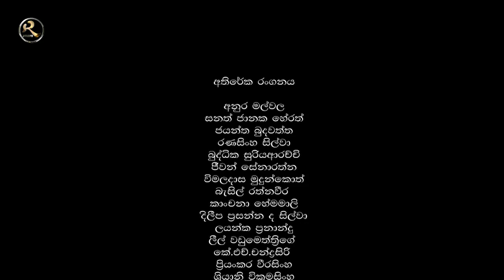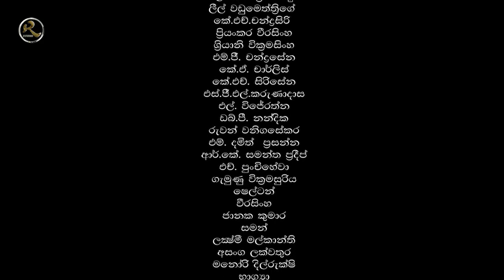Amuthu minissu | අමුතු මිනිස්සු | Episode 36 | Sinhala Teledrama | RK Studio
Who are Amuthu Minissu (Strange Men)
Existentialism which is discovered in twentieth century has brought a new era of art and literature. Albert Camus was a pioneer who wielded Existentialism in his work. The Stranger (L’Etranger) is written in 1942 by Albert Camus and it was globally well received hastily.
“Amuthu Minissu” is a Sinhala adaptation of The Stranger by Albert Camus.
The protagonist, Manawa represents the modern Atheist. He is a conservative man who lives in somewhere on this earth. He implies to past, Present and future. He Exists with a better will, diving in love evolved with his own existence as a man of truth. Delayed by being true but feeling the peace and living the present.
Manawa Exist in This !

අමුතු මිනිස්සු නම්...
විසිවන සියවසේ දී බිහි වු නව චින්තනයක් වන සාංදෘෂ්ඨිකවාදය ලෝකය තුළ නව සාහිත්‍යයක් හා කළාවක ආරම්භය සනිටුහන් කළ අතර එහ් පුරෝගාමියෙකු වු ඇල්බෙයා කැමූ (Albert Camus) විසින් 1942 දී  The Stranger (L'Étranger) (පිටස්තරයා- සිංහළ පරිවර්තනය) නවකථාව ලියා පළ කරන ලදී. පළ වී නොබෝ කලකින්ම එය විශ්ව සම්භාවනාවට පාත්‍ර වූවාය.
'' අමුතු මිනිස්සු '' ඒ ඇසුරින් නිර්මාණය කැරුණු රූපමය කළා කෘතියකි.
මෙහි එන ප්‍රධාන චරිතය වන මානව නියෝජනය කරන්නේ නව අදේවවාදියාවය. ඔහු මේ ලොව කොහේ හෝ තැනක වාසය කරන  කවර හෝ මධ්‍යධරණි මිනිසෙකු බවට පත් කරයි. තවත් ලෙසකින් මධ්‍යධරණි මිනිසා අතීත, වර්තමාන, අනාගත කුමන හෝ රටක ජීවත් වන්නෙකු බවට ආරෝපණය කරයි. ඔහු ඉනිද්‍රියගෝචර වේ. යහපත් චේතනාවෙන් යුක්ත වේ. ජීවිතය හා ගැඹුරින් බැදුන ආදරයෙන් මුසපත්ව හිදී. ඔහු පූර්ණ නිස්කළංක ප්‍රමෝදයෙන්, සිත් තැවුලෙන් තොරව සනාතන වර්තමානයක වාසය කරයි. තමන් රිසි පරිදි හැසිරෙන්නට ඇති ආශාවෙන් මෙන්ම සත්‍ය පැවසීමේ හා සත්‍යයට එකගව ජිවත් වීමේ ආශාවෙන් මඩනා ලද්දෙකි.

මේ ඔහුගේ කථාවයි...!!!

Directed by RoshanKuruppu
Cast :
RoshanRavindra,
GanguRoshana,
BuddhikaJayaratne,
Seminiiddamalgoda,
HemasiriLiyanage
mahendraperera

raminithanne tele cinema park